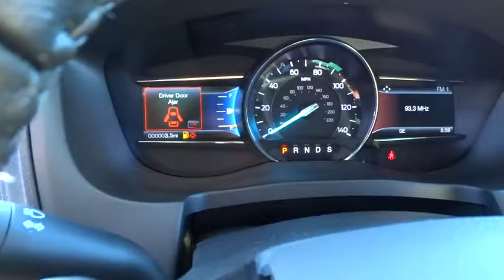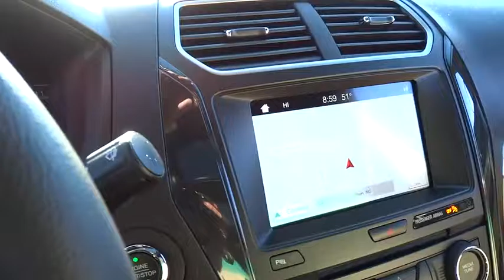2017 Ford Explorer Wilson, Rocky Mount, Goldsboro, Tarboro, Greenville, NC EX71807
2017 Ford Explorer

4170 Raleigh Road Parkway West